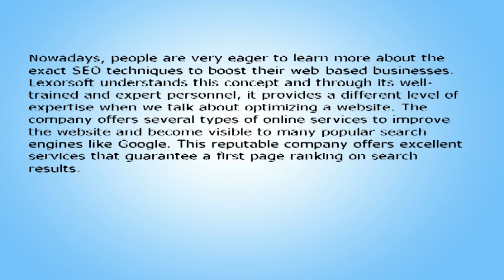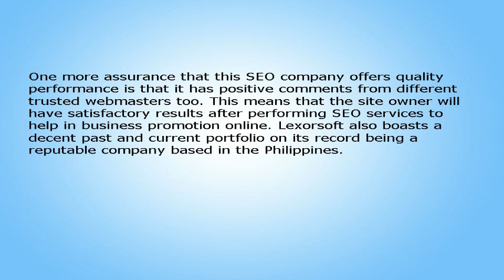Lexorsoft - Choosing the Best SEO Company Today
Now providing the best online services like link building, seo related jobs, programming, article writing, and keyword research.